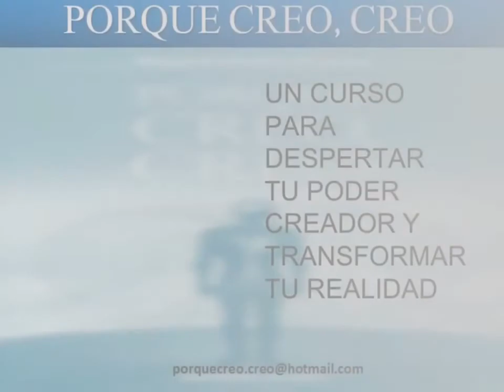Dulcinea Despierta (Holística FM) - Entrevista al Dr. Vicent Guillem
DESCRIPCIÓN: Entrevista a Vicent Guillem sobre Espiritualidad y Salud el 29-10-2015 en Dulcinea Despierta, Holistica FM.

Descargue gratuitamente sus libros y consulte su agenda de charlas

VICENT GUILLEM
Vicent Guillem (Valencia, 13 de febrero de 1974) es un escritor, conferenciante y científico español, reconocido por sus libros y charlas en materia espiritual y filosófica. Sus principales temas incluyen el sentido de la vida, las relaciones personales y el origen emocional de las enfermedades. Es autor de los libros Las Leyes Espirituales y La Ley del Amor. El programa de televisión Mis Enigmas Favoritos lo ha presentado como "un hombre de corazón con la misión de abrir conciencias y sembrar esperanza" [1] y Mindalia Televisión ha descrito sus obras como "un mensaje de amor para toda la humanidad" [2].

BIOGRAFÍA
Vicent Guillem nació en Valencia el 13 de febrero de 1974. Se licencia  en Ciencias Quimicas en 1997, en la especialidad de Bioquímica, por la Universidad de Valencia (España) y se doctora en 2003, con una tesis sobre terapia genética, realizada en el Departamento de Farmacología de la Facultad de Medicina de dicha universidad. Desde entonces se ha dedicado a la investigación de la predisposición genética del cáncer, realizada fundamentalmente en el Hospital Clínico de Valencia, y a la investigación y docencia sobre las relaciones mente/cuerpo y sus efectos en la salud y en la génesis de enfermedades.
A nivel personal, se ha dedicado de forma gratuita y altruista a la divulgación del conocimiento espiritual a través de charlas, conferencias y la distribución de sus libros sin ánimo de lucro. Ha realizado numerosas conferencias tanto en territorio español como en diferentes países del mundo. Sus libros han sido traducidos a nueve idiomas, han sido best-sellers en España y la edición japonesa de su primer libro, Las Leyes Espirituales de la editorial Natural Spirit, alcanzó la primera posición en el ranking de más vendidos de Amazon Japón, en la sección 'conocimientos existenciales' [3]. Además, Vicent Guillem, ha participado en numerosos programas de televisión y radio, siendo sus apariciones en el programa “Mis Enigmas Favoritos” las más conocidas [1][4][5][6]. Recientemente ha sido entrevistado para el proyecto documental argentino La Salud Bajo Control, de los directores de La Educación Prohibida [7].

ENSEÑANZAS
El principal mensaje de las obras de Vicent Guillem sostiene que el objetivo de la vida es la búsqueda de la felicidad a través del desarrollo de nuestra capacidad de amar, lo que él considera la base de la evolución espiritual: "sin amor no hay evolución; sin amor no hay sabiduría; sin amor no hay felicidad" [8]. Sus obras y conferencias se centran en cómo llevar a la acción cotidiana el desarrollo de los sentimientos de amor hacia uno mismo, la pareja, la familia y el prójimo, y la eliminación del egoísmo o lo que él define en sus libros como 'egosentimientos'. Sus obras también tratan cuestiones existenciales como "¿de dónde venimos?, ¿a dónde vamos? y ¿cuál es el sentido de la vida?". Vicent Guillem sostiene una visión de la vida y el mundo en la que aúna conocimientos de medicina, ciencia y espiritualidad. Es defensor de la existencia de la vida después de la muerte, la inmortalidad del alma y la reencarnación [1] de las cuales afirma que existen suficientes evidencias científicas. Según él, sus obras, no están ligadas a ninguna religión o tradición en particular, sino que están inspiradas por el mundo espiritual para ayudar a las personas a ser más felices.

REFERENCIAS
[1] Mis Enigmas Favoritos, 2014. La comunicación con el mundo espiritual - Entrevista a Vicent Guillem por Luis Mariano Fernández. 24/4/2014.
[2] Mindalia TV, 2015. Entrevista el Origen Emocional de La Enfermedad. 22/9/2015.
[3] Natural Spirit, 2014. Natural Spirit International Publications Inc.
[4] Mis Enigmas Favoritos, 2013. Vida después de la muerte: La reencarnación - Entrevista a Vicent Guillem por Luis Mariano Fernández. 8/3/2013.
[5] Mis Enigmas Favoritos, 2011. El Origen Emocional de la Enfermedad - Entrevista a Vicent Guillem por Luis Mariano Fernández. 29/6/2011.
 [6] Mis Enigmas Favoritos, 2010. Las leyes espirituales - Entrevista a Vicent Guillem por Luis Mariano Fernández. 6/6/2010.
[7] Vautista, 2015. Entrevista a Vicent Guillem para La Salud Bajo Control por Juan Vautista. 20/12/2015.
[8] La Ley del Amor, 2012. lasleyesespirituales.blogspot.com.es
[9] Almansa TV, 2012. Vicent Guillem en el programa "Con otro aire".